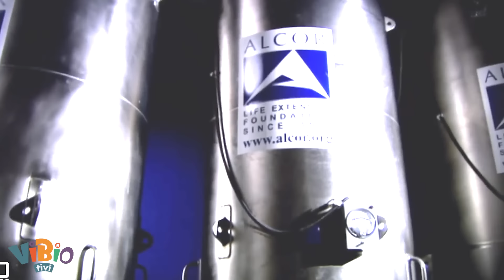Bir İnsan Dondurulduktan Sonra Tekrar Yaşayabilir mi? İşte O Proje!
Bilim insanları 2021 yılı itibariyle Arktik Okyanusu’nun yani bizim bildiğimiz adıyla Kuzey Kutbu’nun üzerinde basılmadık alan bırakmadı. Yaklaşık 100 yıl önce başlayan yoğun bilimsel çalışmalar, geçmişi anlamamız ve gelecekle ilgili öngörülerde bulunabilmemiz için bize yardımcı oluyor.

Buzlarla kaplı bu koca okyanus sayesinde binlerce yıl önce yaşamış canlılardan, donma etkisinin vücutta yarattığı tepkimelere kadar yüzbinlerce bilgiye ulaştık. Elbette bilinmeyene ulaşmak heyecan verici olsa gerek. Ama bazı bilgiler ya da deneylerden çıkan sonuçlar vardır ki işte onlar heyecanın da ötesinde bir etki uyandırır.

Tarihi değiştirebilme imkanını elinizde tuttuğunuzu düşünsenize. 2015 yılında Kuzey Kutbu’nda araştırma yapan bir grup insan işte bunu başardı. Sibirya’daki bir bölgede, donmuş toprağı inceleyebilmek için bir miktar numune aldılar. Bizim tekerlekli hayvanlar olarak bildiğimiz Bdelloid Rotifer, hava şartları yüzünden toprağın içinde donup kalmıştı.

Toprağın ısısı laboratuvar ortamında artırılıp, çözüldükten sonra o güne kadar asla tahmin etmeyecekleri bir şey oldu. Bdelloid, uykusundan uyandı. Ancak bu uyku birkaç günlük, birkaç aylık ya da birkaç yıllık bir donma uykusu değil. Yaklaşık 24 bin yıldır orada donmuş halde bulunan bir canlı, gözlerini açmış ve hiçbir şey olmamış gibi hayatına devam etmişti.

Çekya Üniversitesi’nden bir profesör bu uykuyu uyuyan güzel masalına benzetiyor. Ama bu masal öyle yüz yıllık değil, neredeyse buzul çağından beri uyuyan bir güzelin masalı. Soğuk hava sayesinde vücut yapısı muhteşem derecede korunan Bdelloid’in bu kendine has survivor olma hali, bilim insanlarının aklına tek bir soru getirdi.
Acaba insanlar da gelecekte yaşamak üzere dondurulabilir mi?